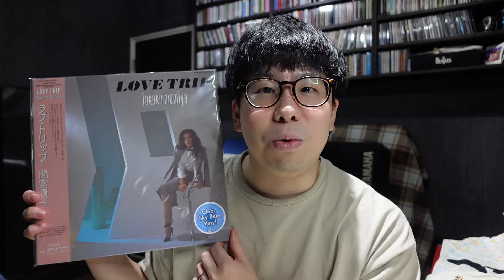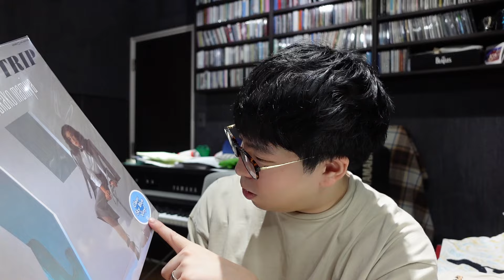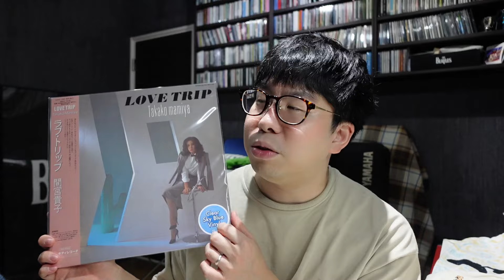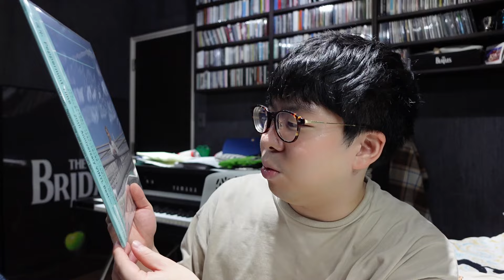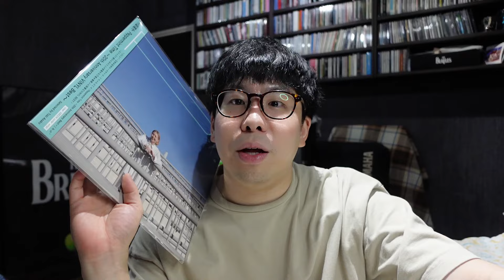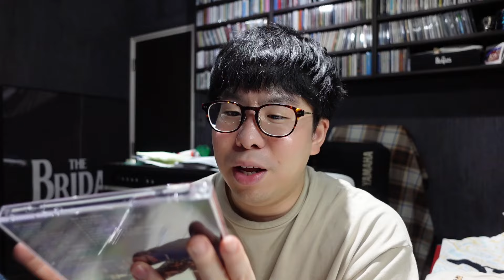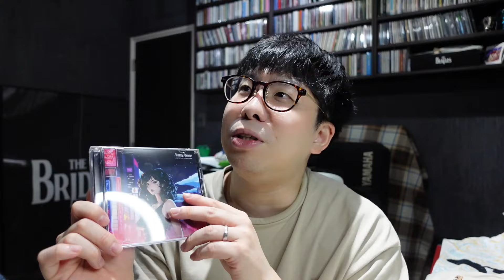最近買ったレコード、CD、音楽グッズを紹介します！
新品のレコードは中々高いなぁ…！